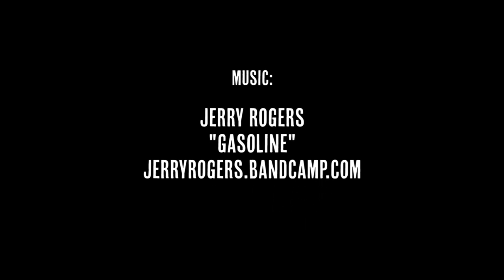Brodie Penrod 2014 Video Part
I've seen Brodie killing it at contests like Tampa AM where he really stood out. When we heard that we had a chance at releasing a part from him, we jumped on it. As you can see he kills everything and his filming crew are spot on.

Filmed By:
Justin Long

Additional Filming:
Dustin Hill
Matt Fisher
Josh Martinez
Mike Manzoori